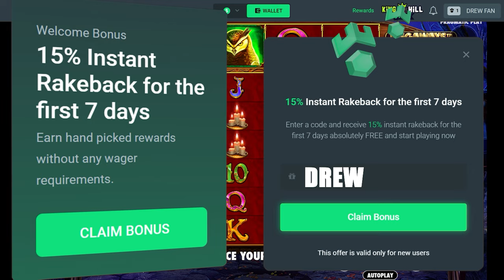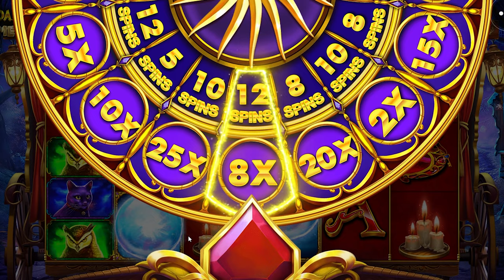Madame Destiny Megaways Bonus Buys O.o